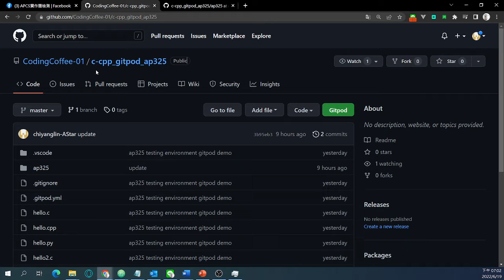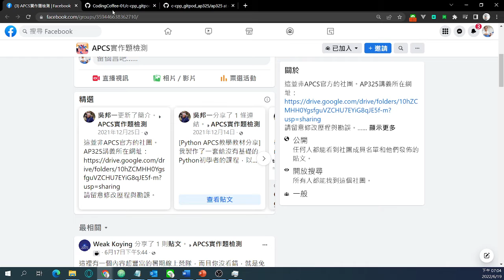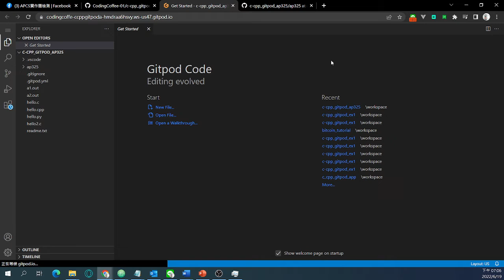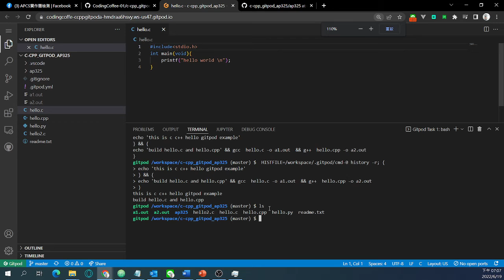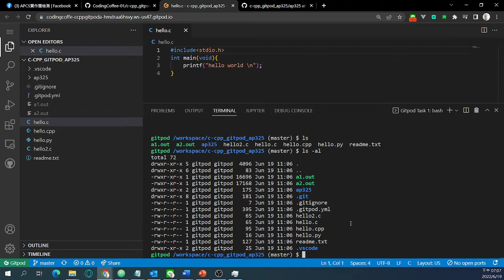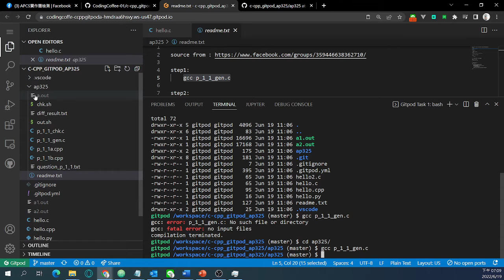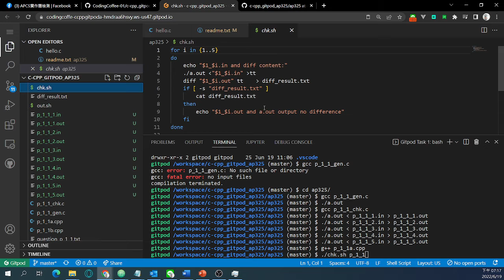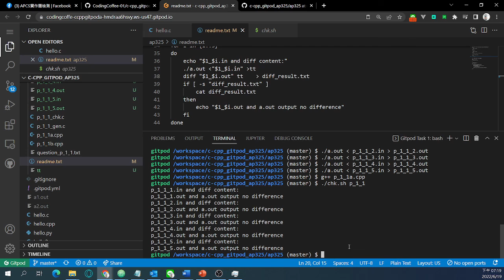How to use Gitpod to do AP325 practices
//  This is CodingCoffee for C/C++ simple hello world gitpod example
//  and demo how to use to do ap325 practice